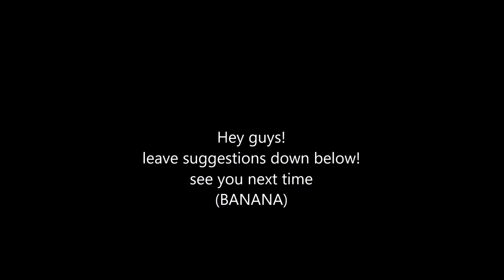Legends never die ft. against the current (LEGO Ninjago tribute)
Hey guys!
Welcome to a new video!
leave your suggestions down in the commentsection!